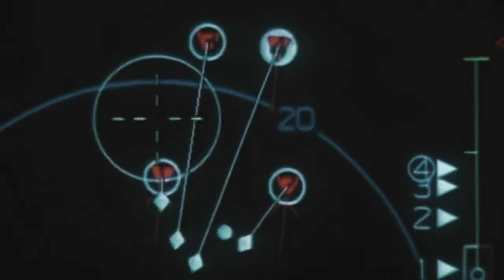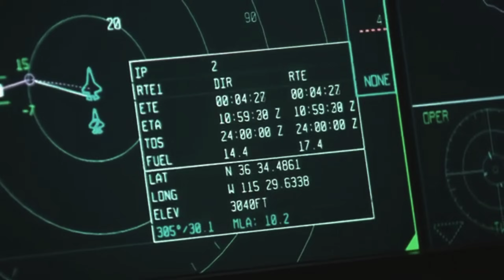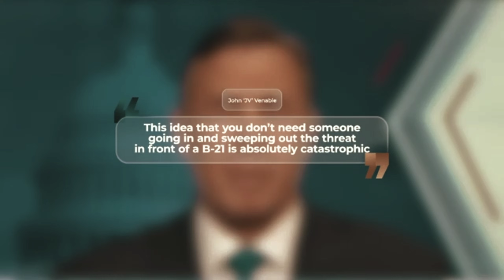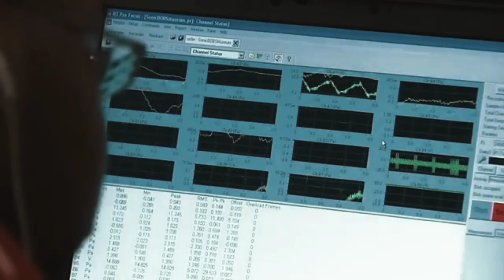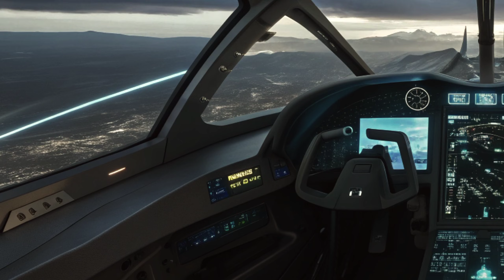America’s 6th Generation Fighter Jet Is About To Change The Battlefield Forever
The United States is entering a new era of air dominance. America’s next-generation stealth fighter brings unmatched range, AI-driven targeting, advanced sensors and loyal wingman drones that work as a single lethal system. This aircraft is built to win future wars where speed, stealth and smart technology decide the outcome. In this video, we break down how this sixth-generation jet will reshape modern warfare, outpace rising threats and redefine what air power looks like in the decades ahead.